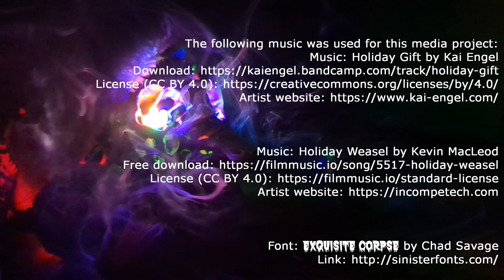Silent Night, Deadly Night 5: The Toy Maker | Awful Advent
Awful Advent: a countdown of 13 holiday horror movies for the 13 days before Christmas. This year’s theme is Scary Santas.

Our eighth film brings us the final entry of the infamous Christmas slasher franchise. Yes, it’s 1991’s Silent Night, Deadly Night 5: The Toy Maker!

Animal Crossing: New Horizons and all assets